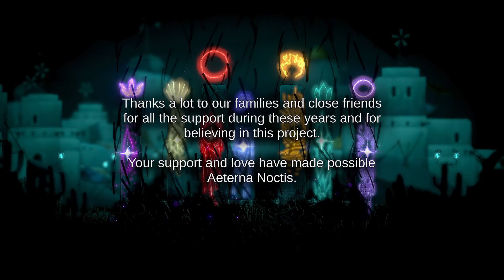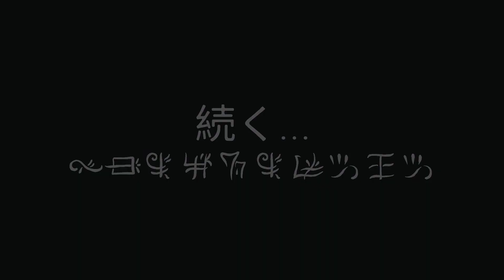【Aeterna Noctis】全ボス戦＋エンディング（All Bosses + Ending）闇の王がいくメトロイドヴァニア！エテルナ・ノクティス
Part 1~22 よりボス戦+エンディングの切り抜きです。

00:00:00 イントロ（Intro）
00:00:07 デバウアー/東の壁（Devourer）
00:02:18 クイーンズ・ガーディアン（The Queens Guardian）
00:05:41 フェニックス（The Phoenix）
00:12:25 ワーモロク（Wormorok）
00:16:30 ガリバルディ（Garibaldi）
00:19:52 バトルボットT-900（Battle-Bot T-900）
00:24:37 デバウアー/西の壁（Real Devourer）
00:28:35 ビホルダー（The Beholder）
00:32:05 汝の恐怖（Your Fear）
00:34:30 マスターマインド（AI）
00:40:56 ハイオーロラ（High Aurora）
00:43:13 スライムの女王（The Slime）
00:46:19 バトルボットT-900アドバンス（Battle-Bot T-900 Advanced）
00:48:36 マスターマインドアドバンス（AI Advanced）
00:50:42 エンペラー（The Emperor）
00:54:37 光の女王（The Queen of Light）
00:57:44 エンディング（Ending）

▼ボス戦の前後のプレイは以下のパート参照
Gameplay Part 1 デバウアー/東の壁（Devourer）
Gameplay Part 3 クイーンズ・ガーディアン（The Queens Guardian）
Gameplay Part 5 フェニックス（The Phoenix）
Gameplay Part 6 ワーモロク（Wormorok）
Gameplay Part 7 ガリバルディ（Garibaldi）
Gameplay Part 8 バトルボットT-900（Battle-Bot T-900）
Gameplay Part 10 デバウアー/西の壁（Real Devourer）
Gameplay Part 13 ビホルダー（The Beholder）
Gameplay Part 14 汝の恐怖（Your Fear）
Gameplay Part 15 マスターマインド（AI）
Gameplay Part 18 ハイオーロラ（High Aurora）
Gameplay Part 19 スライムの女王（The Slime）
Gameplay Part 20 バトルボットT-900アドバンス（Battle-Bot T-900 Advanced）
Gameplay Part 20 マスターマインドアドバンス（AI Advanced）
Gameplay Part 21 エンペラー（The Emperor）
Gameplay Part 22 光の女王（The Queen of Light）
Gameplay Part 22 エンディング（Ending）

『エテルナ・ノクティス』は、足場を移動しながら自由に探索ができるアクション・アドベンチャーです。失った力を取り戻さんとする闇の王として、数々の試練やクエストが待ち受ける16のエリアを通して広大なエテルナの世界を旅します。この冒険では、すべてが見かけ通りというわけではありません。この世界は奥深く予想もつかない物事で溢れているのです。

激しい戦闘とスキルベースのプラットフォームセクションを備えた、挑戦しがいのある手描きの2Dメトロイドヴァニア。闇の王となって連なった16のエリアを巡る壮大な冒険に出よう。

最高神カオスは自らの創造物を呪い、その指導者たちをエテルナの王座を懸けて戦わせた。この世で均衡を保ち続ける光と闇の限りない輪廻、その永遠なる苦闘の中で。